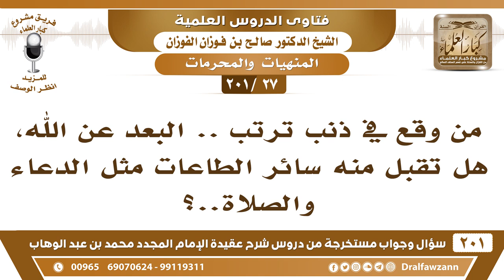[27 -201] من وقع في ذنب هل تقبل منه بقية سائر الطاعات؟ - الشيخ صالح الفوزان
-[27 -201] السؤال: من وقع في ذنب ترتب .. البعد عن الله، هل تقبل منه سائر الطاعات مثل الدعاء والصلاة..؟
الجواب: أي نعم، إذا وقع في المعصية وعنده طاعات، فطاعته صحيحة، ويأثم على المعصية يُثاب على الطاعات ويأثم على المعصية، إلا إذا كانت هذه المعصية تقتضي الكفر، فإن الكُفر يُحبط الأعمال، أما إذا كانت المعصية لا تقتضي الكفر فهو يأثم بها ويُعذب عليها، لكن طاعته صحيحة.
للاشتراك في قناة الشيخ صالح الفوزان

للاستفسار والإقتراحات والدعم
رئيس الفريق
لمشروع كبار العلماء